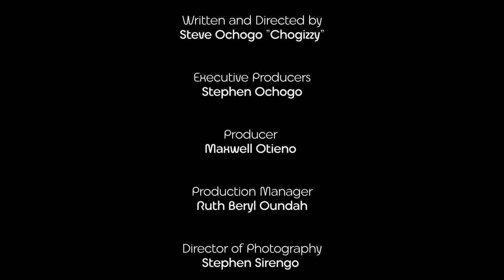CHUO CHENDO MON CHENDO EPISODE 2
Chuo Chendo, Mon Chendo is a luo drama comedy highlighting issues on family rivalry, relationships and challenges in marriage. The show is written,Directed and Produced by Steve Ochogo with amazing and talented actors from Onagi Republik Entertainment.